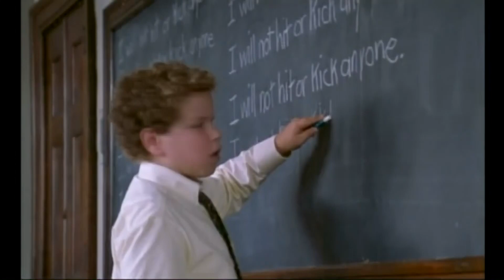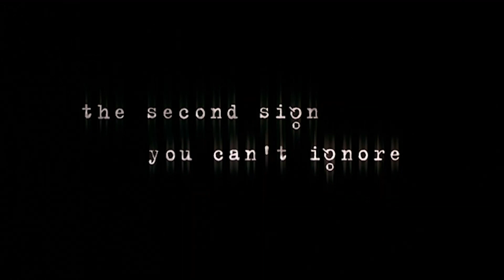All 15 M. Night Shyamalan Movies RANKED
M. Night Shyamalan's NEWST film Knock at the Cabin is here! This is my official M. Night Shyamalan movie ranking!

Praying with Anger
Wide Awake
The Sixth Sense
Unbreakable
Signs
The Village
Lady in the Water
The Last Airbender
The Happening
The Visit
Old
Knock at the Cabin
After Earth
Split
Glass